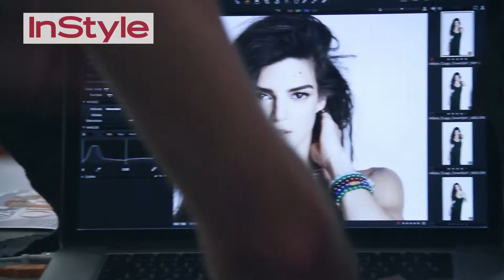Making of InStyle Clara Lago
Making of de InStyle Junio 2015 grabado, editado y música original de Pascal Chahin. Recién finalizado el rodaje de Ocho apellidos catalanes, Clara Lago posa para InStyle a punto de estrenar Extinction, su primera película made in Hollywood, en la que comparte créditos con Matthew Fox, el protagonista de Perdidos. En la entrevista de nuestro número de agosto nos habla de su experiencia americana y nos descubre a una Clara cercana y empeñada en vivir el éxito con normalidad.
Si aún quieres saber más de ella, no te pierdas nuestro making of de la sesión en la que la actriz, guapa y súper sexy, se muestra tal cual es entre bambalinas.